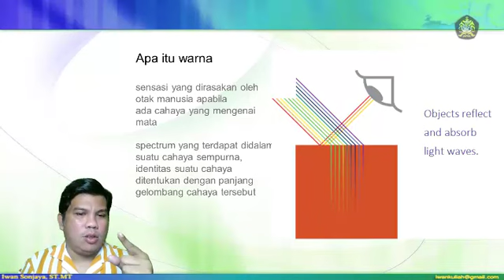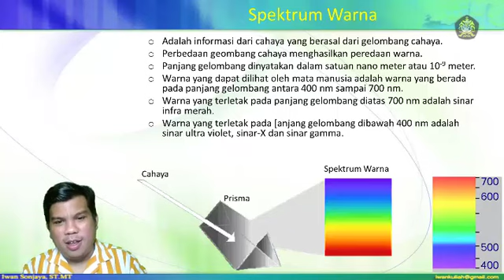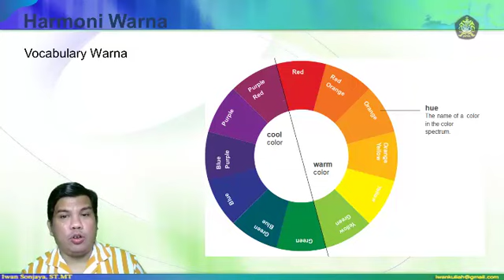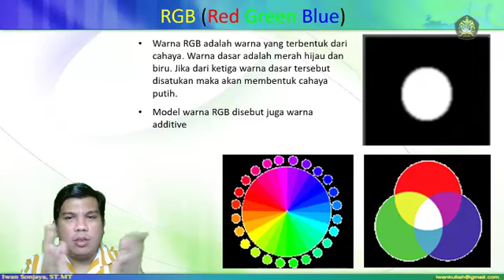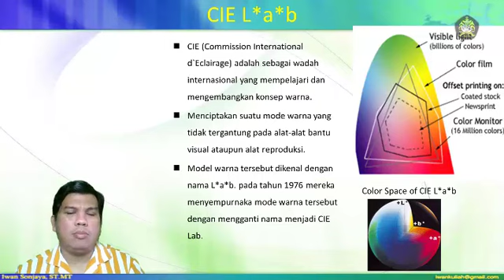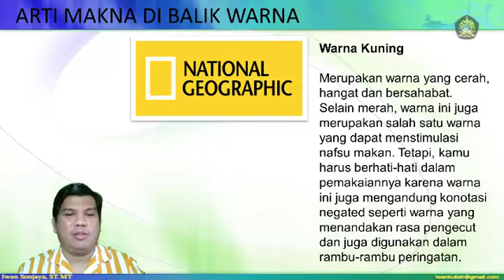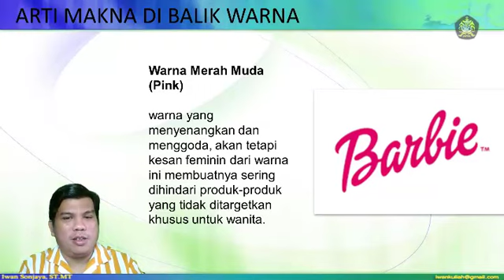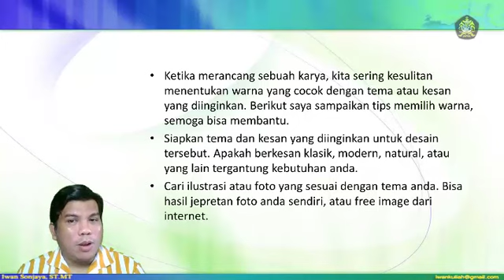Desain Grafis -05 : Warna